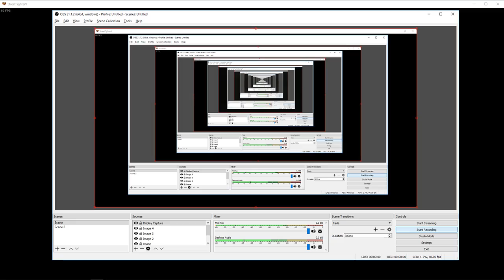SFV vs KhincaiD (Guile, Super bronze)